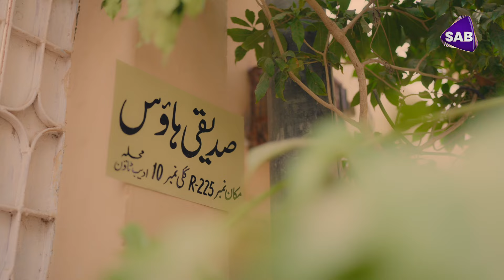Get Ready for the Unexpected Twist | Coming Soon | SAB TV Pakistan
Presenting a story full of surprises, laughter, and unforgettable moments! Get ready for something exciting on your screens! Coming soon, only on SAB TV Pakistan.

Welcome to SAB TV Pakistan –  We take pride in curating a delightful escape for our viewers. Our mission is to be the source of happiness in your everyday life, offering a vibrant blend of dramas, series and shows that resonate with the colors of joy. Our core brand proposition, 'Khushiyo Bhara Aghaz,' encapsulates our commitment to infuse positivity and hope into the lives of our cherished audience.

Don't miss a beat – Immerse yourself in a world of entertainment beyond the ordinary, our visually captivating screen is designed to transport you from the hustle and bustle of everyday life into a realm filled with laughter, emotions, and heartwarming stories.